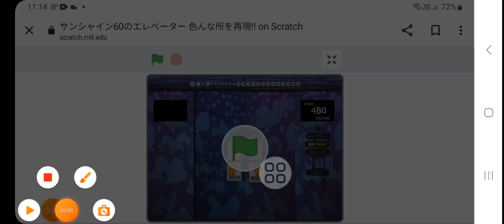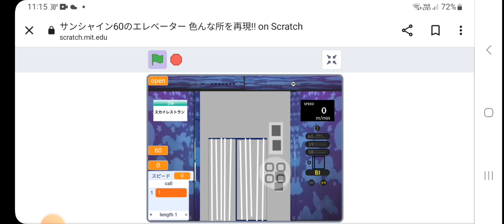Elevators gameplay😃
gamer acc: @gamergab